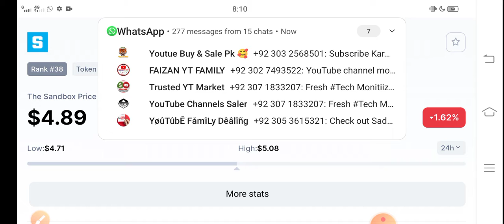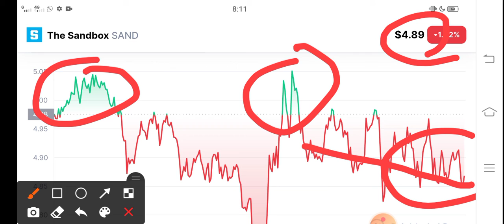SandBox Latest News || SAND Price Prediction! SAND News Today